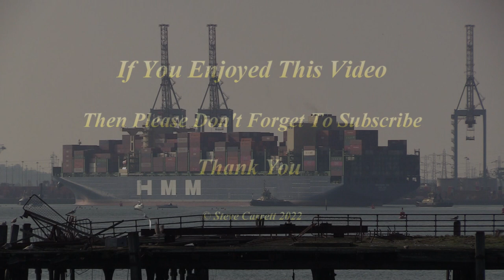HMM MIR - NURI CLASS CONTAINER SHIP ARRIVAL SOUTHAMPTON CONTAINER PORT 27/03/22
Another container ship from HMM arrived in Southampton 27th March 2022 the 'HMM MIR' she is a NURI-class container ship and was delivered to HMM Co Ltd in 2021.

Her last port of call was Antwerp Belgium and is planned to make her departure from Southampton on the 30th March 2022.

The 3 tugs you see assisting are the Svitzers Bargate, Eston and Hardy.